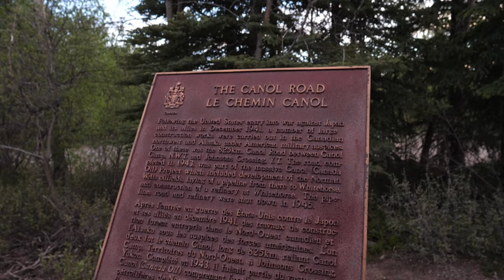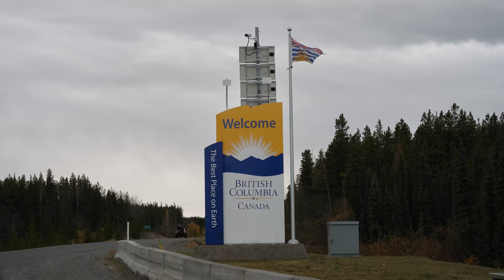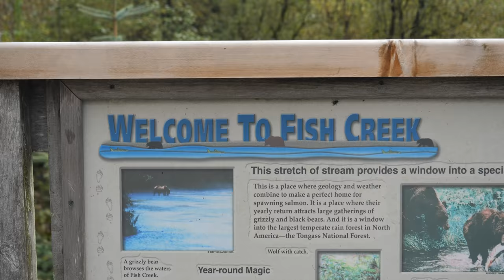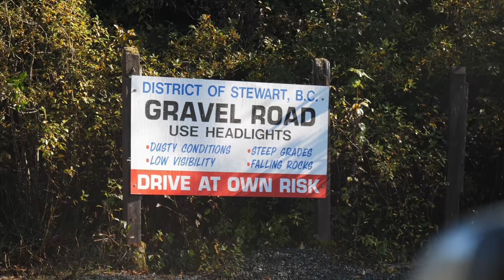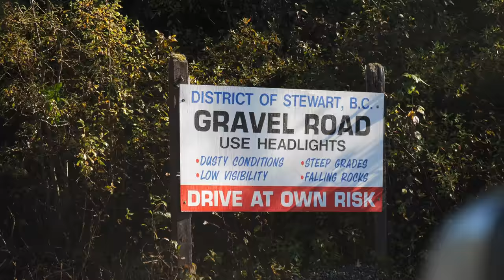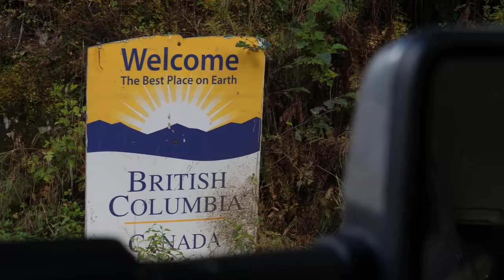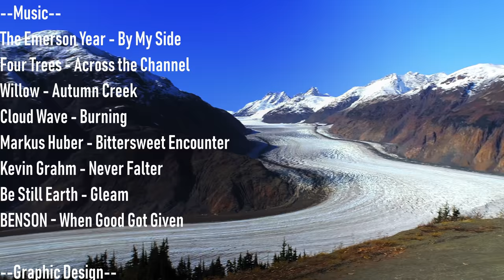Southbound on the Stewart-Cassiar Highway, Boya Lake, Hyder and the Salmon Glacier | Go North Ep 19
This episode takes us south down the Stewart-Cassiar highway number 37 from northern BC.  Along the way we explore the tropical blue Boya Lake and the famous Jade City.  At the south end we hopped on highway 37A out the the coast at Stewart British Columbia.  From here we make the southern most land crossing into Hyder Alaska where we explore the Fish Creek Observation Site before we drive up to the stunning Salmon Glacier.

Lance Campers - We are driving the 1172 Truck Camper this summer!
Truma North America - keeping us comfortable while we are on the move - especially in the northern climate!
Dometic - making our mobile life easier with some awesome new products we’re excited to show you!
MobileMustHave.com - giving us the best connectivity possible in Canada and Alaska so we can bring you new content semi-realtime (service is going to be a challenge!)
Hellwig - help keep our ride smooth and steady with their sway bars and air suspension

We are the Mortons On The Move and we typically live full-time in our fifth-wheel RV and travel the country. This summer we are taking a Lance Truck Camper north through Canada and Alaska, all the way to the Arctic Ocean! We blog, video, and share our journey on social media. We'd love for you to join us!

BATTLE BORN LITHIUM BATTERIES ($50 off!)